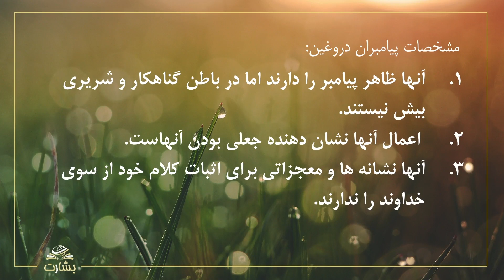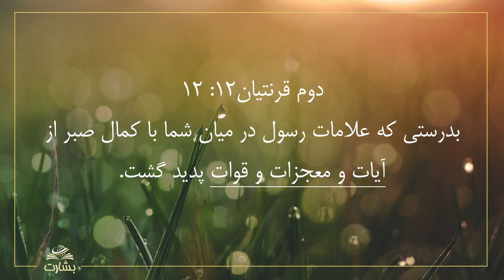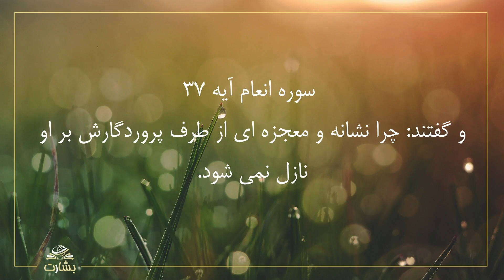مشخصه سوم پیامبر دروغین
اشخاص زیادی در طول تاریخ خود را به عنوان پیامبر به مردم معرفی کرده اند. اما از کجا می توان تشخیص داد که ایشان پیامبر حقیقی هستند یا پیامبر دروغین. در این پیام برادر افشین از کلام خدا درباره ویژگیهای پیامبر دروغین سخن می گوید